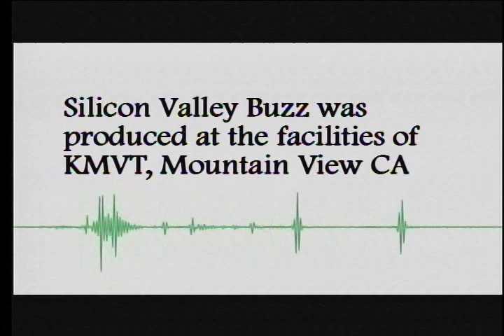Silicon Valley Buzz - Getting A Startup Started Up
Can you get your great ideas turned into a company? Are entrepreneurs still flocking to Silicon Valley? What's hot today in the start-up world? Hear from Sarosh Kumana and Don Ross, two angel investment leaders from Sand Hill Angels, and economist Tom Means from SJSU to find out.